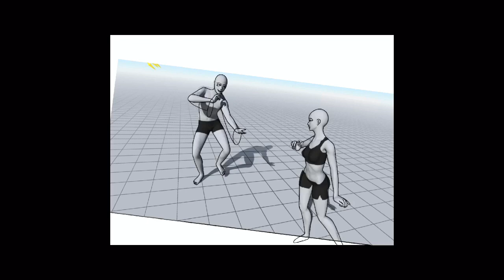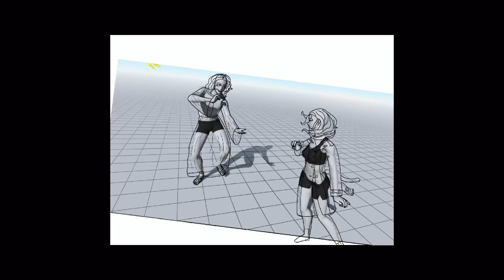“Into the Night” The Mandela Catalogue Speedpaint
After Volume 4 was released and we got to hear Gabe’s GORGEOUS new voice, I wanted to illustrate him encountering a “lost lamb” in the woods at dusk…